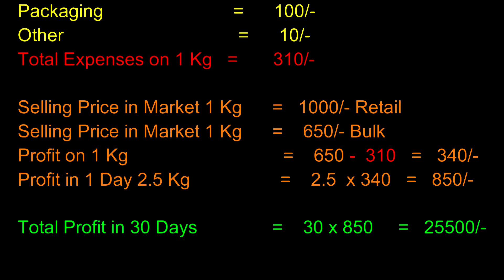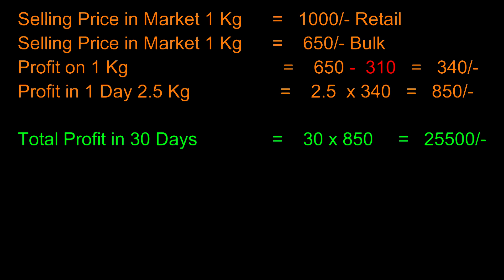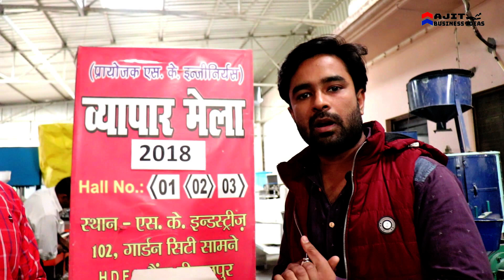महिलाओं के लिए घर बैठे बिज़नेस | home based low investment business ideas for women housewife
housewife partime manufacturing business ideas :-

Ahamad Associates Plant & Projects
15A first floor Sita kiran Plaza Opposite old roadways civil lines ,Bareilly, Uttar Pradesh, India.

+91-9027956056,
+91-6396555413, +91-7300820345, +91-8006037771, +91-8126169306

Customer Care 24x7